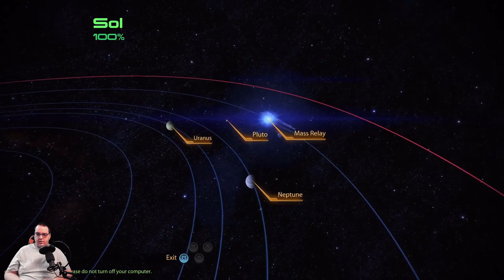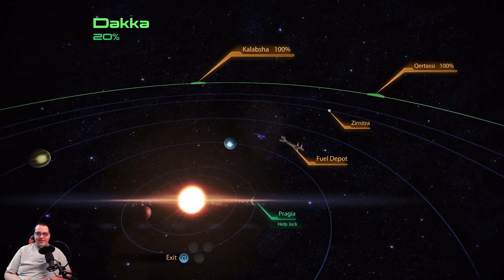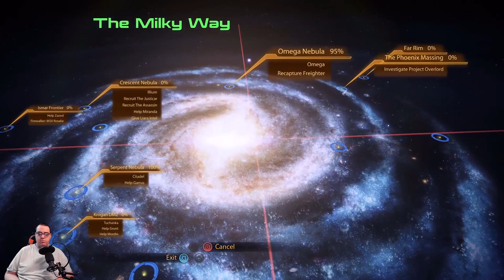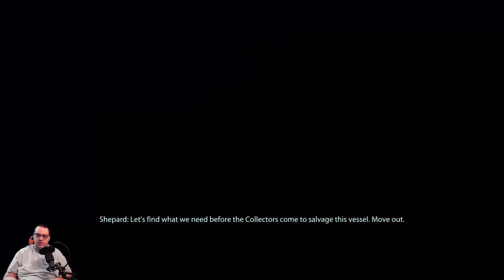Mass Effect 2 Legendary Edition Engineer Series Episode 7 Teltin, Aeia and the Collector Ship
In this episode of the Mass Effect 2 Legendary Edition Engineer Series Engineer Shepard & crew go to the Teltin facility to help Jack, then to Aeia to help Jacob.  Once Shepard is done helping them he gets a call from The Illusive Man about a disabled Collector ship.  What will Shepard find in the Collector ship?